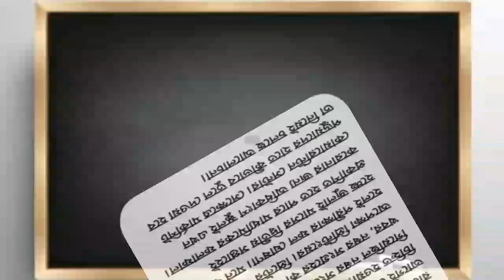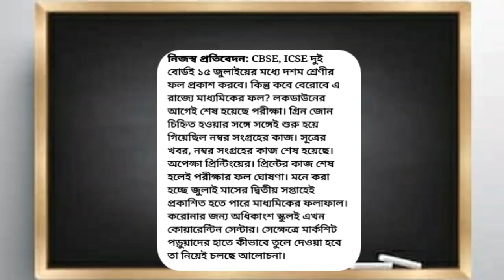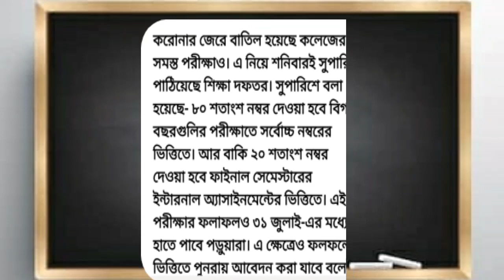মাধ্যমিকের রেজাল্ট কবে?Madhyamik results out date declared|Madhyamik result kobe debe?madhyamik2020